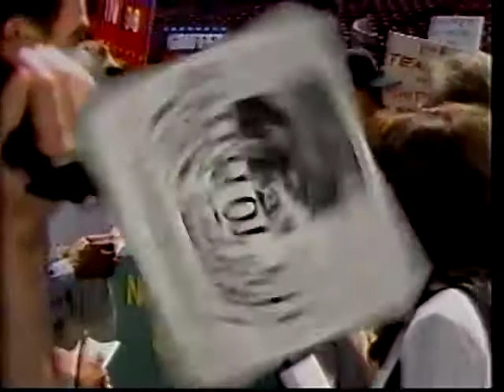Ken Griffey Jr For President Commercial (1996)